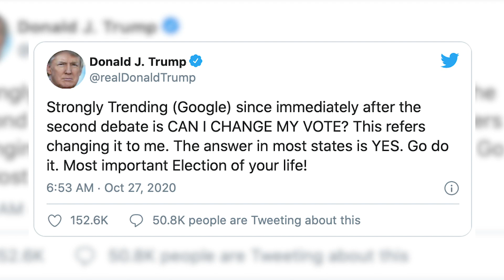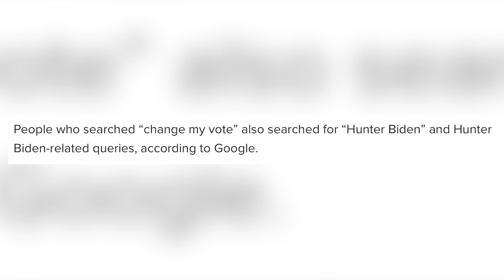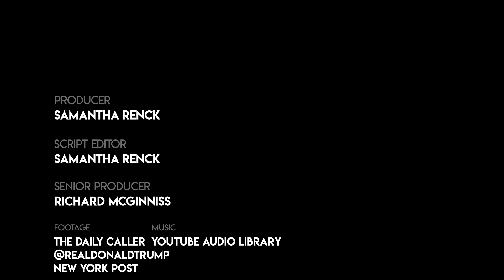'Change My Vote' And 'Hunter Biden' Appear Together In Top Google Search Trends — What Does It Mean?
Matthew Weil, the director of the Bipartisan Policy Center’s Elections Project, spoke with the Daily Caller’s Samantha Renck about the uptick in people searching if they can change their vote, the potential impact on the election and more.